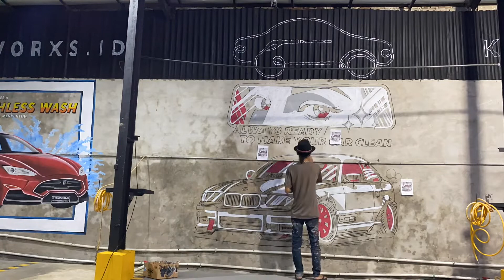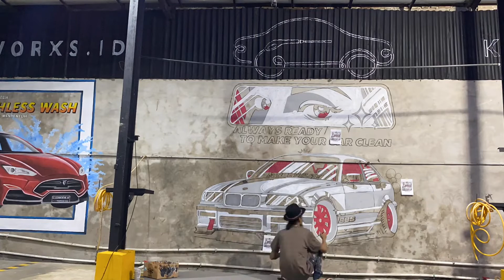mural car wash